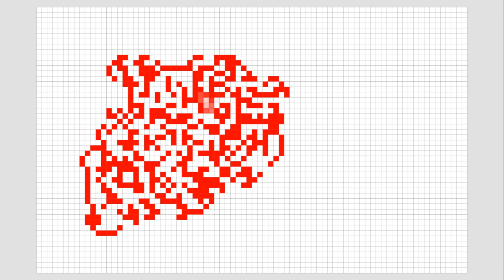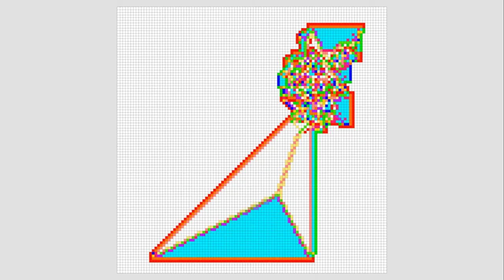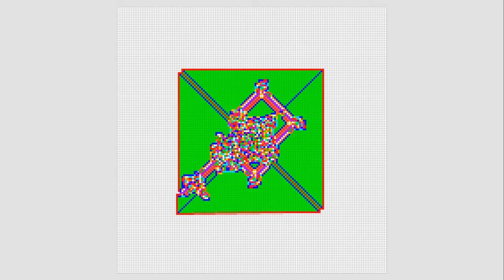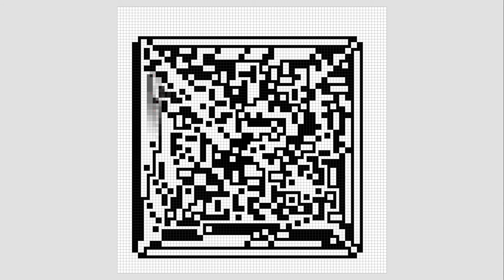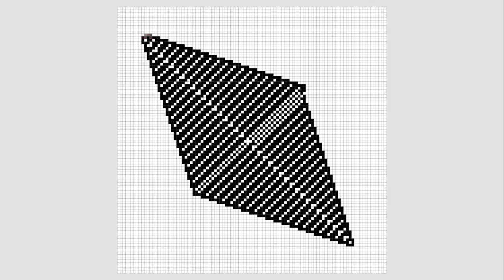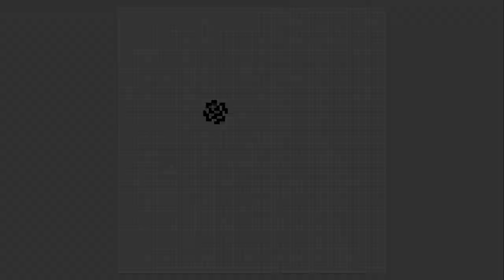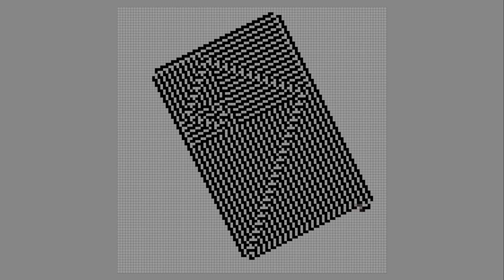Cellular Automata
Some cellular automata I have been working on

0:00 chatoic growth with highway - Langton's Ant, Rule LR
0:19 spiral growth - Turmite
0:32 cardioid / mandelbrot set shape - Langton's Ant, Rule LLRR
0:54 snowflake fractal - Turmite
1:08 expanding area - Langton's Ant, Rule LRRL
1:22 nested cabinets - Turmite
1:31 expanding triangle - Langton's Ant, Rule RRLLLRLLLRRR
1:42 striped spiral - Turmite
1:55 expanding square - Langton's Ant, Rule LRRRRRLLR
2:15 filled spiral - Turmite
2:30 game of life
2:44 expanding textured square - Turmite
3:14 brian's brain
3:44 textured ball - Turmite
3:58 expanding diamond - Turmite
4:13 bismuth - Turmite
4:41 chatic growth with highway - Turmite
5:12 rule 90 with random starting values - Wolfram Elementary
5:41 fibonacci spiral - Turmite
6:11 textured chaotic growth - Turmite

Source Code: see pinned comment